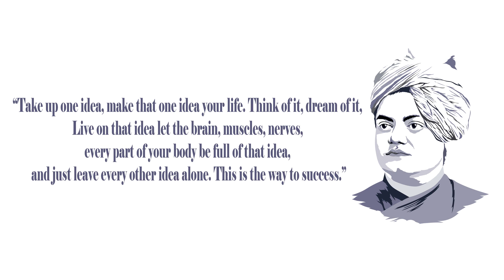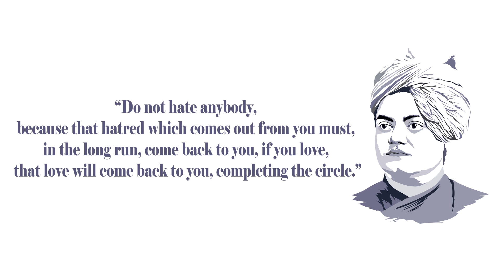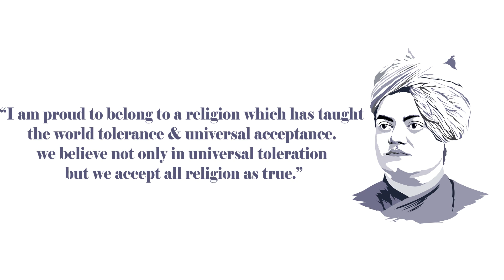Swami Vivekananda Quotes: That can guide you in your life || Motivation Quotes || Luxury Motivation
Swami Vivekananda
Indian monk

Swami Vivekananda, born Narendranath Datta, was an Indian Hindu monk,
a chief disciple of the 19th-century Indian mystic Ramakrishna.

Born: 12 January 1863, Kolkata

Died: 4 July 1902, Belur

Full name: Narendra Nath Datta

Swami Vivekananda Quotes brings Energy And Success in your Life

These Swami Vivekananda Quotes are very meaningful.